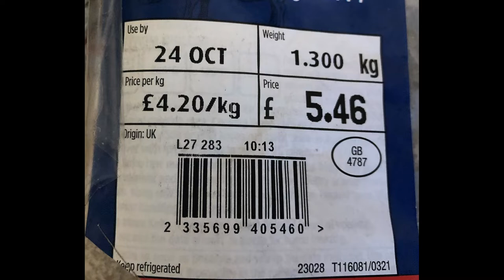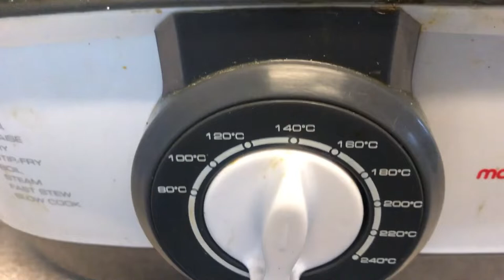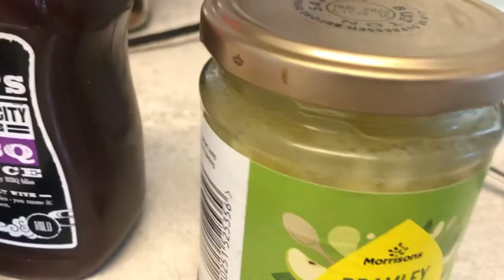PULLED PORK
Hi all,
Basically i didn't want to waste a lot of money, as i alway say "You get for you pay for"
This is Pork Shoulder from my local supermarket.
Seasoned with a new rub Cape Herb & Spice, Texan Steakhouse.
using my old Slow cooker.
Lets see how if its a OK or epic fail.